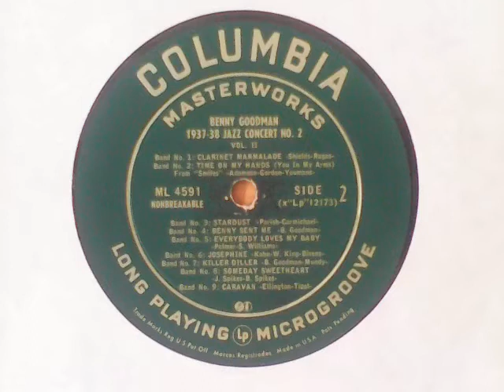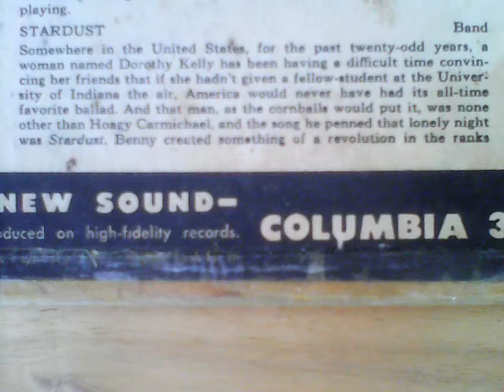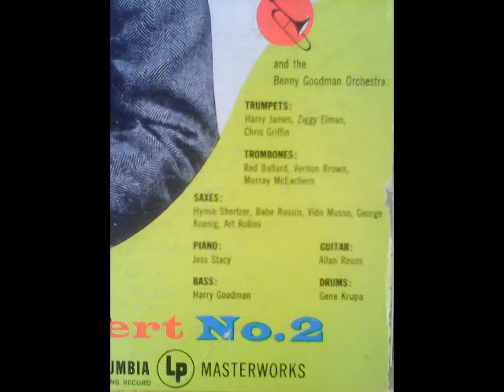[broadcast, taken from a Bill Savory aircheck of] ‘Stardust’- Benny Goodman and his Orchestra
Recordings from my 33⅓s collection:

Stardust – [as track 3, side 2 recorded from] COLUMBIA MASTERWORKS ML 4591, B - matrix XLP12173-1B (flipside of XLP11050-1C)

[NB: taken from vinyl 12” LP of late 1930s radio broadcasts, which was released in circa 1950 along with much other belated live and studio material - from which more versions of this song can be heard (qv). / PS Having to reupload this because out of greed I thought I’d do 2 uploads at once (given my day’s delays on the broadcast theme) with the last 2 in the set.  However, my cleverness was countered when the platform decided to delay the first of the two thereby putting them out of sequence, and marginally over the planned timings on the ½ hour, which was now over 20 mins ago, pfft.  This aircheck was of course alphabetically destined to be the last in the set (as I explained on my twitter profile), so here it is once again as promised albeit re-published!]